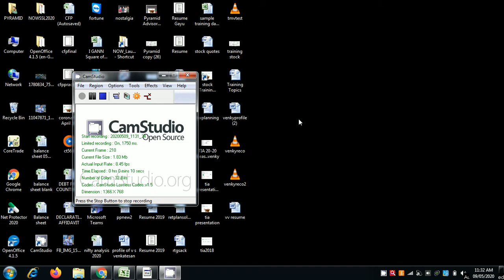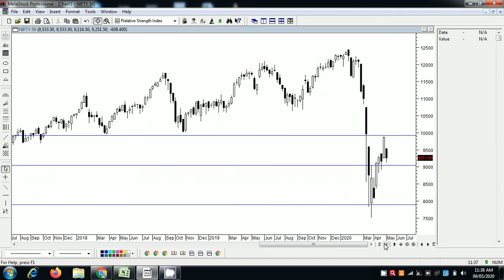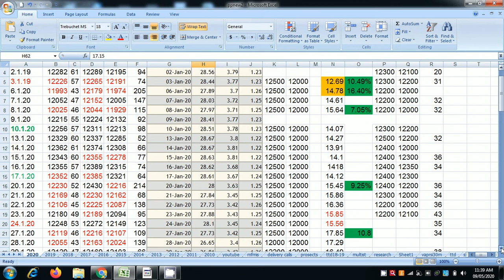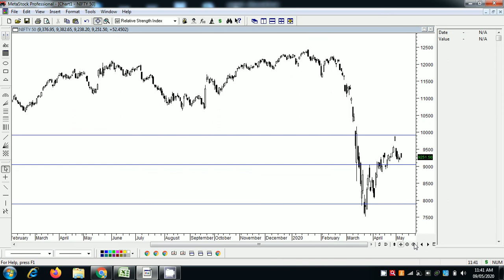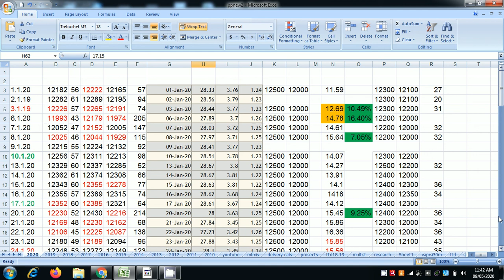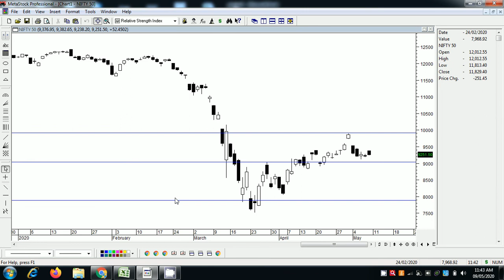Nifty Technical View plus Nifty PE View 9 5 2020